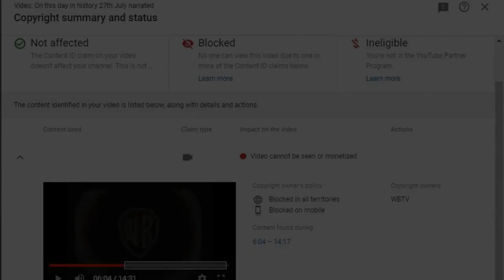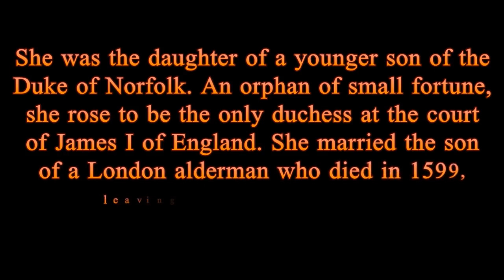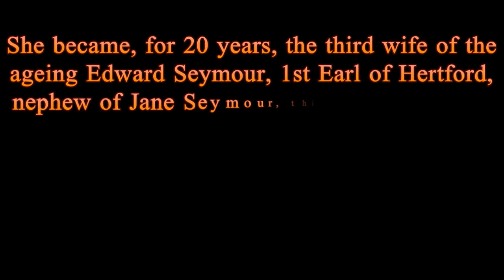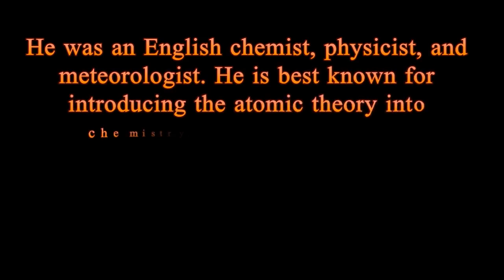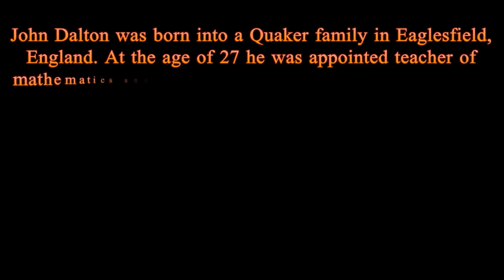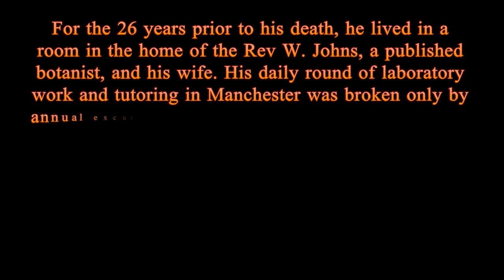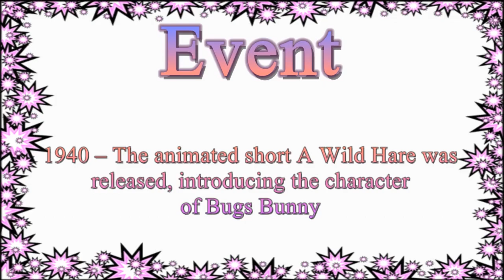27th July narrated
July 27 is the 208th day of the year (209th in leap years) in the Gregorian calendar. 157 days remain until the end of the year.